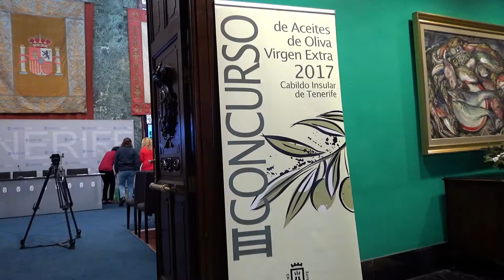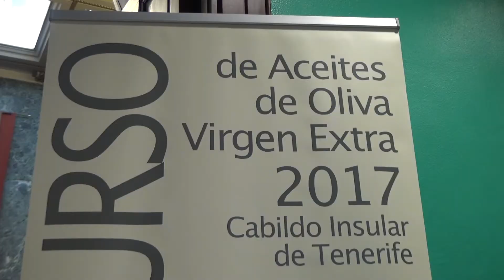Entrega premios CONCURSO DE ACEITES DE OLIVA VIRGEN EXTRA 2017